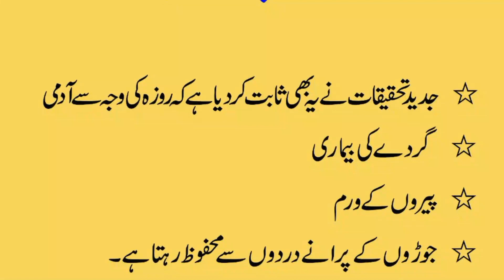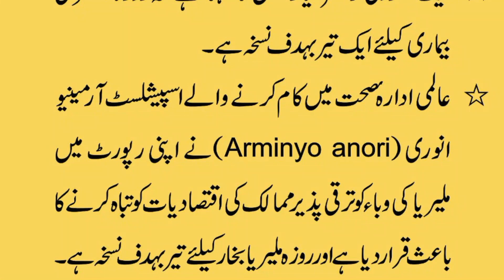Roza Ke Be Shumaar Tibbi Fawaid | روزہ کے طبی فوائد